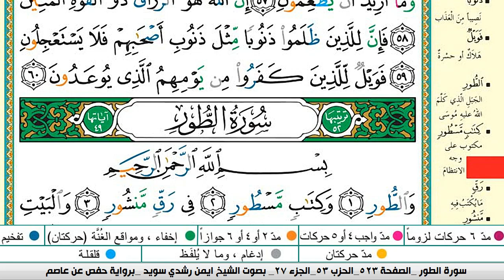سورة الذاريات كاملة مكتوبة ايمن سويد ـ تحفيظ القرآن الكريم بسهولة ويسر The Noble